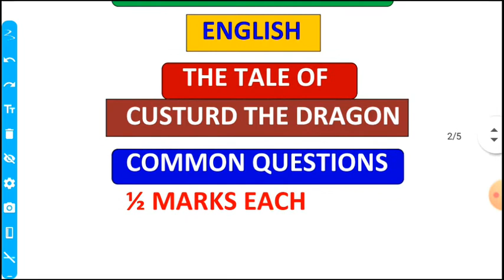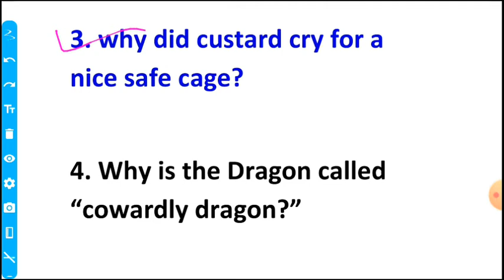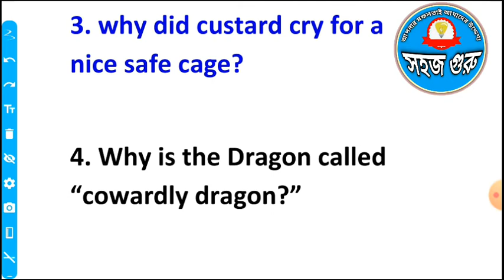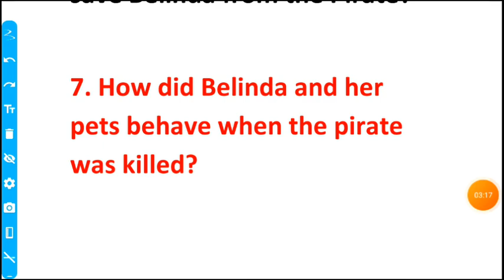THE TALE OF CUSTURD THE DRAGON COMMON QUESTION HSLC/IMPORTANT QUESTION METRIC/ENGLISH CLASS 10 Seba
hslc 2021 common questions english,
 hslc 2021 english common questions,
hslc final 2021 common questions english, hslc 2021 common questions,
 hslc final exam 2021 common questions english,
hslc final exam 2021 english common questions,
 english common questions for hslc final 2021,
 the tale of Custard The Dragon Question answers,
 the tale of Custard The Dragon for cbse class 10

Digital supports Axomiya, new syllabus for english, hslc2021 common question, the tale of custard dragon, the tale of custard dragon new syllabus, common question for hslc 2021 new syllabus, english new syllabus, grammar common, essay writting common, class 10 english